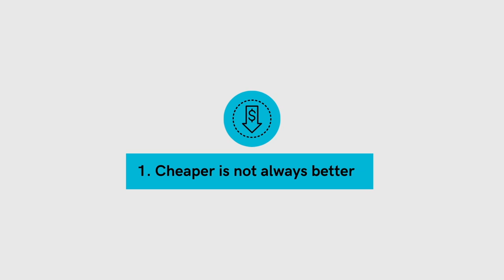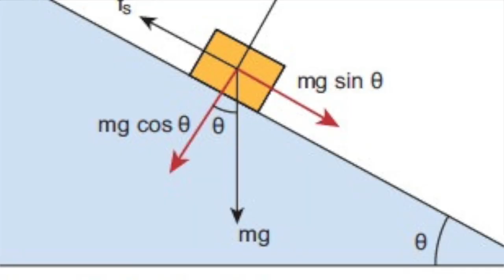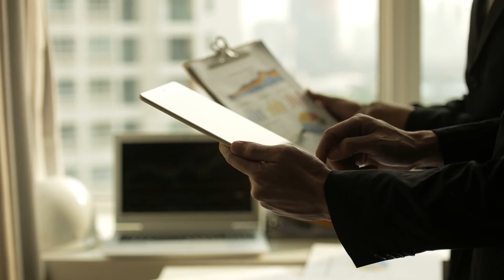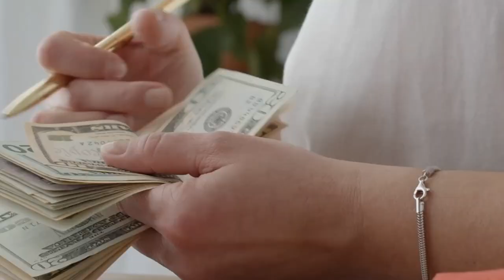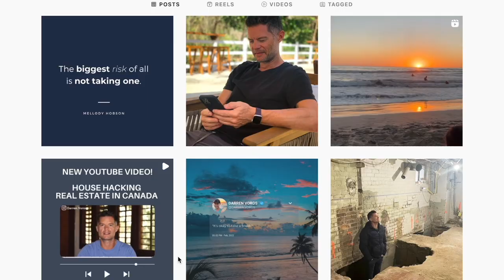The 5 Biggest Real Estate Lessons In Canada In 2022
The 5 Biggest Real Estate Lessons

Time map
00:00 in this video
00:07 5 biggest real estate lessons
00:41 Cheaper is not always better
01:51 Mistakes are unavoidable
03:41 know your numbers inside and out
04:28 Cash flow is key
05:07 Teamwork makes the dream work
06:51 darrenvoros.com

Darren Voros